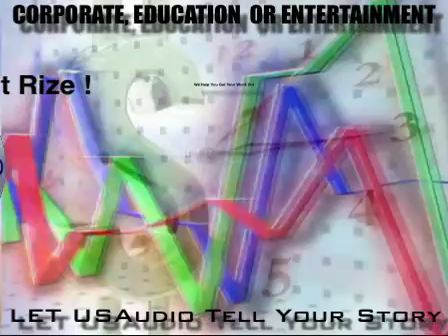Let USAudio Tell Your Story.mp4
Let Gainesville Florida's Emmy Award Winning Multimedia Production Studio USAudio.com tell your story, music or Entertainment, Corporate or Educational, USAudio multimedia Productions can produce and get you, your company or product's word out.